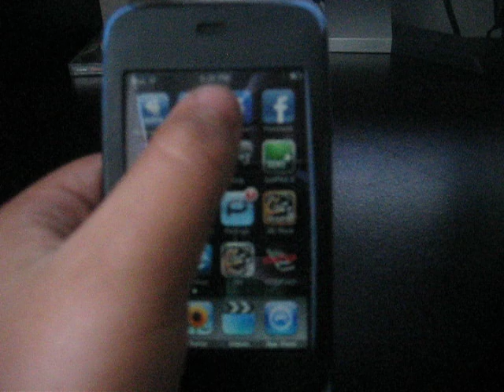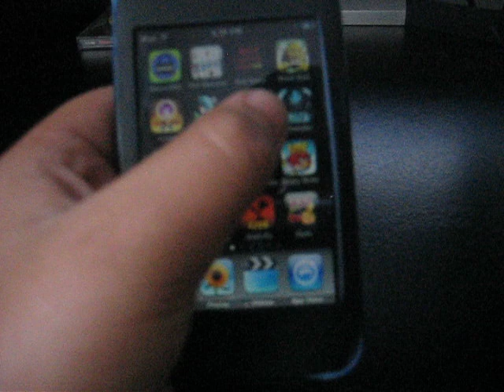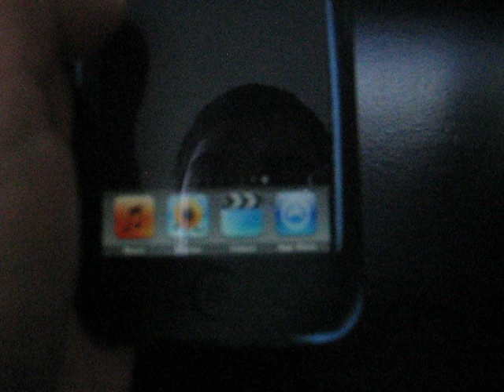My ipod touch (app review)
My friend asked me to do this video so.. here you go :)